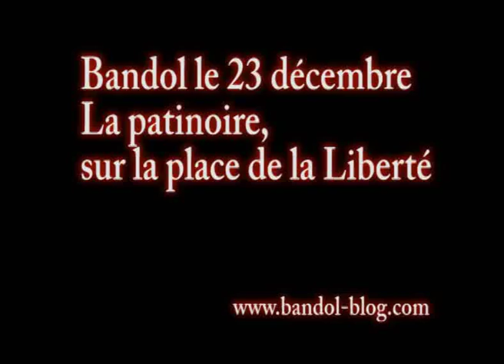Bandol la patinoire 23122011.wmv